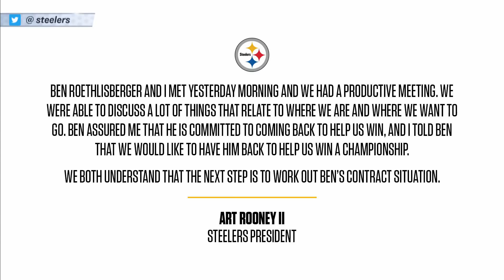Will Steelers play hardball with Ben Roethlisberger? | Pro Football Talk | NBC Sports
Ben Roethlisberger and the Steelers could have a restructured deal to save the team cap space quickly. So what's taking both sides so long? Mike Florio and Chris Simms investigate.